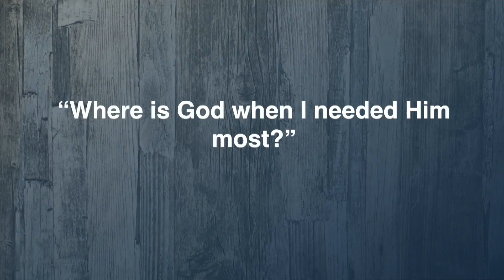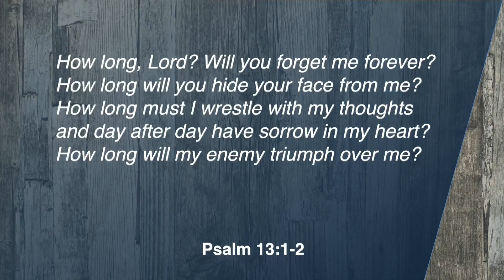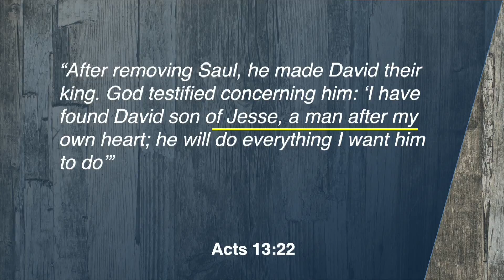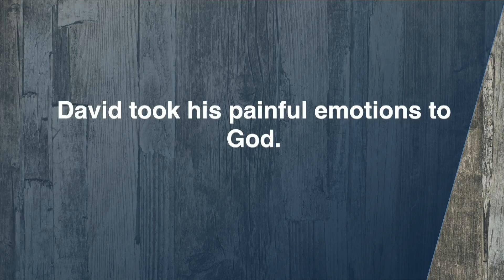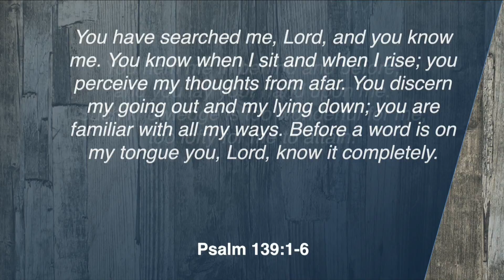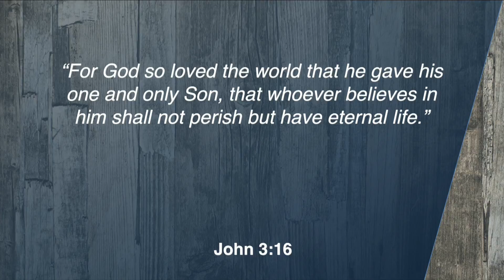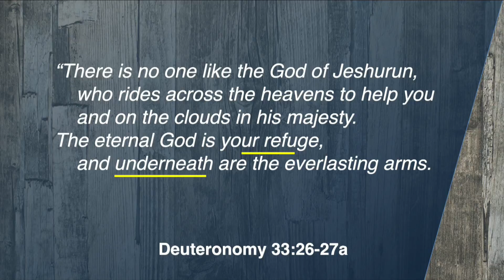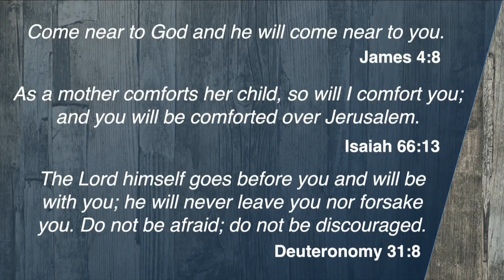The Shack - Week 1